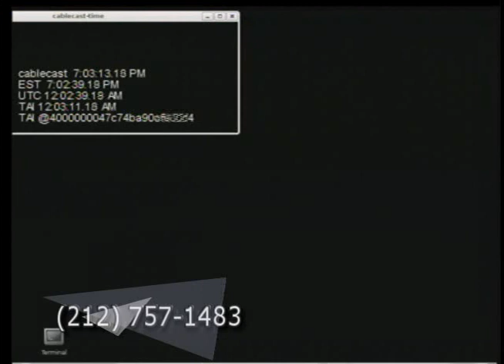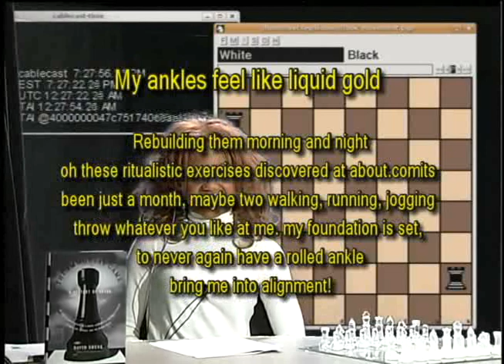Chess Now - episode 22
Two students as guests from Phil's school and we have our first legit lesson on Chess, featuring the board layout and rook movement.

Poem, what? Send us a video response with your own funny and/or inspirational poem, 60 to 90 seconds long, and we might use it.

Video encoded with the same resolution, frame rate, and sound settings as last time except we now devote 2-3 times as much cpu power during encoding to boost the video quality.